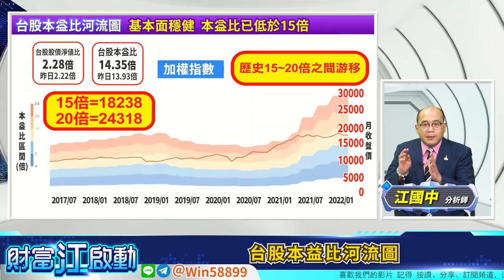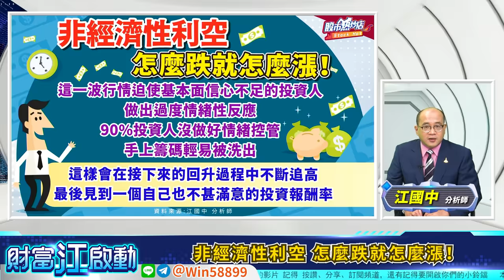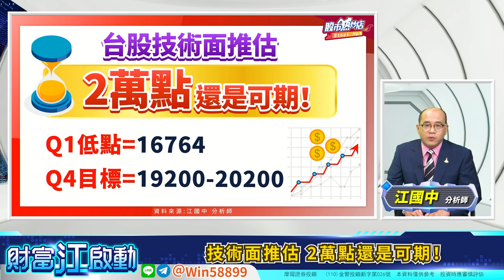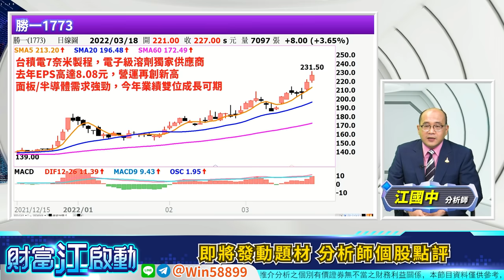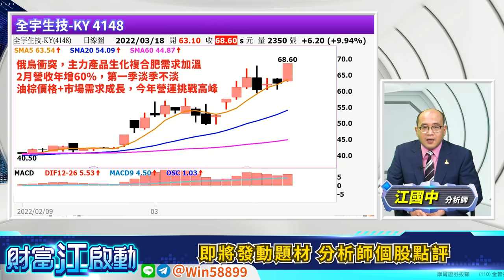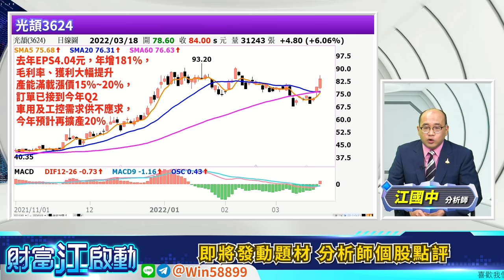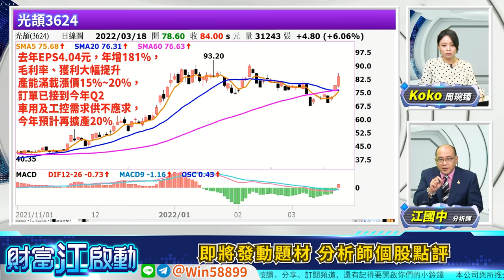【財富江啟動】 領先大盤進入主升段飆股 原來還有它！ 江國中 分析師 2022.03.18 錄製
參加會員或任何問題
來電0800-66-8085